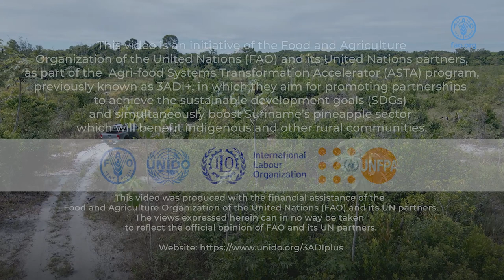Building a new vision for the pineapple value chain in Suriname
Suriname, a country on the northeastern Atlantic coast of South America, is considered the birthplace of pineapples. Pineapples are cultivated primarily by the indigenous population living in the Savannah Belt. Although the area of pineapple production in Suriname is small, the genetic diversity is extraordinary, and the potential for growth significant. Since 2018, in collaboration with relevant ministries, UNIDO, FAO, ILO and UNFPA have engaged with Surinamese farmers and other value chain actors to analyze the pineapple value chain and facilitate the development of a joint 2030 vision for the sector. In 2022, the 3ADI+ program in Suriname was awarded funding by the UN SDG Fund, and is now moving towards its implementation phase.